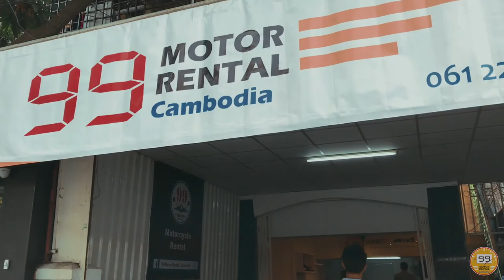99 Ｍotorbike Adventure in Cambodia